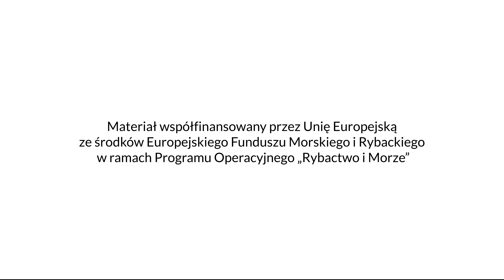Słoneczny brzeg jeziora. Zwiedzaj Polskę. Szlakiem Europejskiego Funduszu Morskiego i Rybackiego.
Film poświęcony projektowi „Zagospodarowanie terenu plaży w Chomiąży Szlacheckiej, w tym budowa pomostu”. Przedsięwzięcie zrealizowała Gmina Gąsawa w województwie kujawsko-pomorskim, korzystając ze wsparcia z Programu Operacyjnego „Rybactwo i Morze” na lata 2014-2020. W filmie wypowiada się Marta Zielińska, sołtys, oraz Tadeusz Gołębiewski z Urzędu Gminy w Gąsawie. Jest to jeden z 50 filmów, które opowiadają o przedsięwzięciach opisanych w przewodniku „Zwiedzaj Polskę. Szlakiem Europejskiego Funduszu Morskiego i Rybackiego”. Został zrealizowany w 2020 r.